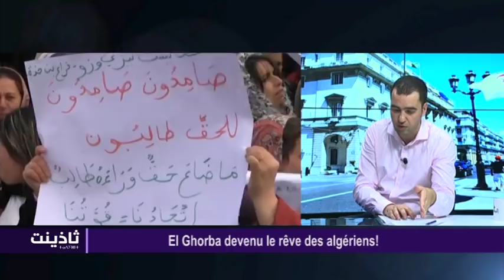Tadyant 05.08.18: El Ghorba devenu le rêve des algériens!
Avec: Massinissa MADANI, Abdelkader MERBAH, Abdelrahim RABIA, Djamel LALLILECH

Presente par: Salim SERKHANE